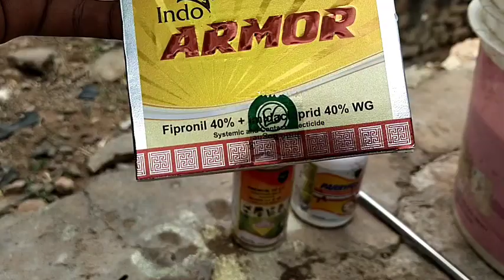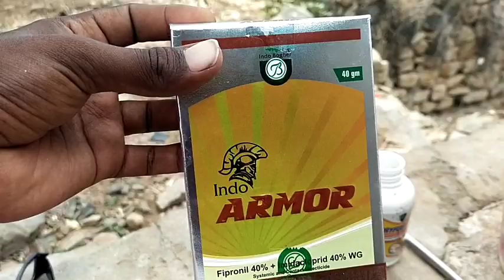மல்லிகை செடியில் மொக்குபுழு குறைந்த செலவில் தீர்வு